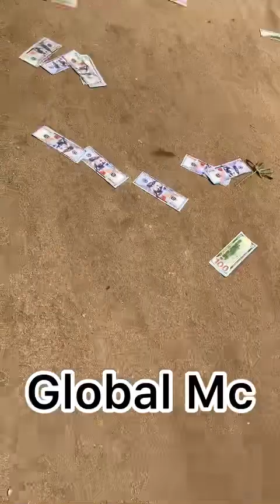See what she did to the stranger (Trending comedy video)2024